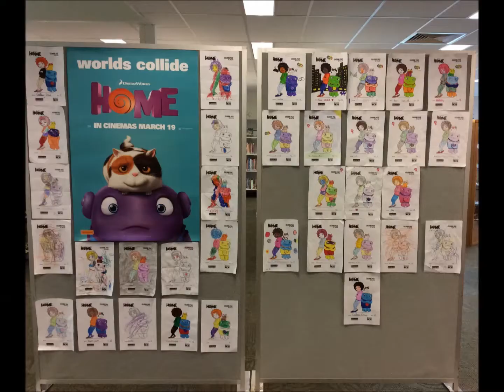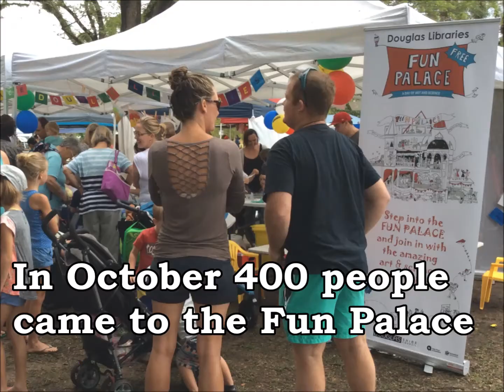Go Douglas! 2015 - Douglas Libraries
Check out some of the activities Council's amazing Douglas Libraries team has been involved in during 2015.